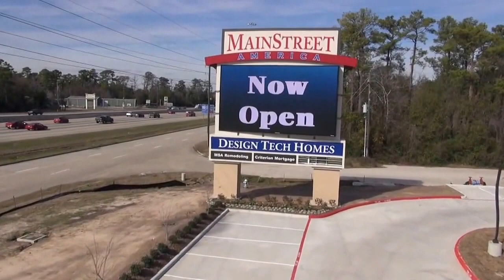Drone Aerials Commercial Real Estate Sales HD